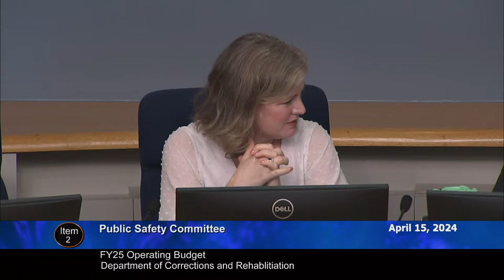April 15, 2024 - PS Committee Worksession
The Public Safety (PS) Committee will meet at 9:30 a.m. to review the FY25 Operating Budgets for the Office of Emergency Management and Homeland Security (OEMHS), the Department of Correction and Rehabilitation (DOCR) and the Montgomery County Fire and Rescue Service (MCFRS).
The members of the PS Committee include Chair Sidney Katz and Councilmembers Dawn Luedtke and Kristin Mink.